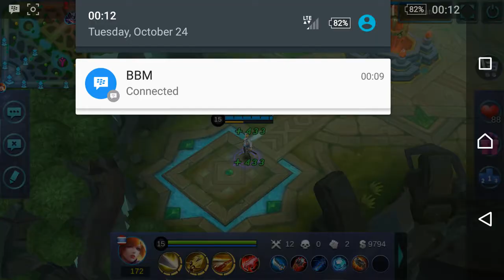f4nny !!! Aksi h3ro..Jago Kill Tanpa Tersentuh GG || mobile legeng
Pada turnamen MSC Fanny adalah hero yang paling sering di ban (highest ban rate 63%), karena Fanny merupakan hero yang paling kuat (OP) jika dipakai oleh player yang pro. Dari data MSC Fanny juga adalah hero yang paling cepat farming jelas karena bisa berpindah-pindah lane dalam hitungan detik, hero ini memang merupakan hero tercepat dalam urusan pushing lane dan mapping. Sayang hero ini sering sekali di nerf, padahal udah sulit dikuasai malah dibuat semakin lemah oleh developer ML, namun tetap hero ini masih sangat kuat ditangan user yang handal. Intinya tetap balik lagi pada siapa yang pakai dan bagaimana cara mereka menggunakan hero tersebut.

Kelebihan Fanny:

Cepat farming, Fanny bisa berpindah-pindah lane dalam sekejap, membuatnya menjadi hero yang paling cepat untuk ngutan sehingga bisa sangat cepat mengumpulkan gold dan exp (cepat naik level), bisa dibilang hero ini sangat-sangat kuat pada phase early-mid game.
Mobilitas tertinggi, skill 2 Fanny (Steel Cable) membuatnya menjadi hero dengan tingkat mobilitas terbaik di game ini, dia bisa menyerang dan kabur kapan saja sesuka hati, hero yang sangat ideal untuk dive turet dan menyerang marksman/mage dibelakang tanker saat war.
Sulit dibunuh, jelas karena Fanny bisa kabur dalam sekejap dan tidak ada satupun hero yang bisa mengalahkannya dalam urusan kabur, Fanny juga merupakan salah satu hero terbaik untuk melawan Argus, karena dia tinggal kabur saja saat Argus ulti dan balik lagi menyerang ketika ultinya selesai.
Burst damage one shot, pada phase mid game, Fanny biasanya sudah berada 2-3 level lebih tinggi dari lawan-lawannya, sehingga tidak heran dengan kombo-kombo skillnya Fanny bisa langsung membunuh hero lawan dengan satu serangan (kombinasi Tornado Strike + Ulti), ga percaya? Lihat aja sekilas cuplikannya dibawah.
Fun to play, ane sendiri paling suka main hero Fanny karena gameplaynya sangat menyenangkan apalagi kalau dapet pentakill/savage dengan hero ini.
Kekurangan Fanny:

Sangat susah dimainkan/dikuasai, bagi player-player newbie hero ini lumayan sulit dikuasai karena tidak mudah menggunakan skill kabelnya, ditambah lagi setiap kali map diubah/update, para user Fanny harus kembali membiasakan diri untuk menggunakan map yang baru (belajar lagi).
Sangat bergantung pada buff, kelemahan terbesar Fanny adalah energinya yang sangat terbatas, sistem regenerasi energy memang lebih cepat daripada mana, tapi konsumsi energi juga lebih cepat habis ketimbang mana, yang lebih parah tidak ada item apapun yang bisa membantu regenerasi/konsumsi energi Fanny, sehingga hero ini harus selalu diprioritaskan untuk mengambil buff.
Sangat lembek, memang pada dasarnya semua hero assassin itu lembek apalagi Fanny, kalau hero ini kena CC stun/disable saat tim war sudah dipastikan dia bakal tewas seketika, intinya Fanny harus terus bergerak/terbang untuk kabur menghindari serangan musuh, termasuk saat menyerang.
Lemah di late game, saran ane selesaikan game secepat mungkin dibawah 15 menit jika menggunakan Fanny, karena pada phase late game (15 menit) hero lawan sudah mencapai full item build dan level 15, sehingga semakin sulit dibunuh oleh Fanny, sedangkan energi Fanny tetap segitu-segitu aja.